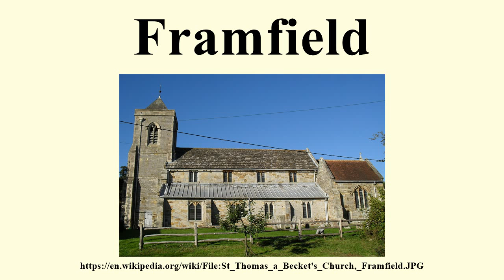Framfield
Image-Copyright-Info
Image is in public domain
Author-Info:   The Voice of Hassocks
Image-Copyright-Info